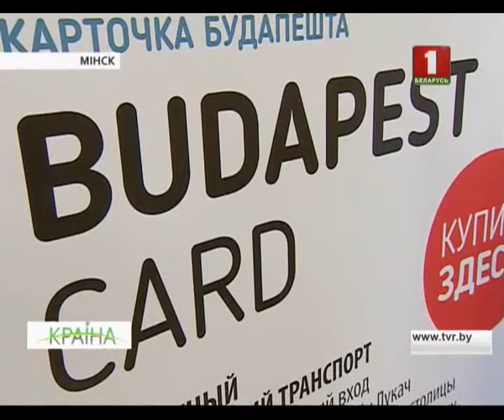Бізнес-ініцыятывы прадпрымальнікаў Мінска і Будапешта падтрымае кіраўніцтва беларускай сталіцы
Мэрыі абодвух гарадоў будуць эфектыўна працаваць разам з гандлёва-прамысловымі палатамі. У беларускіх і венгерскіх бізнесменаў ёсць патэнцыял не проста для гандлю, але і прамысловай кааперацыі. Гэта такія сферы, як сельская гаспадарка, фармацэўтыка, а таксама турызм.